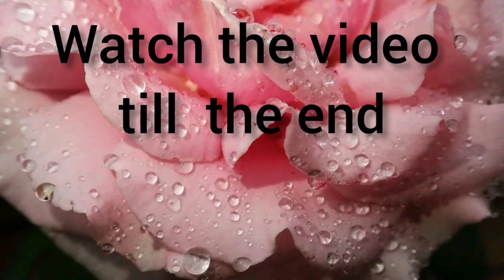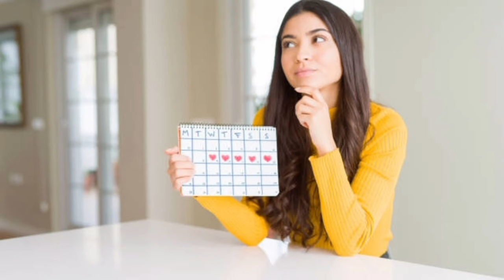மாதவிடாய் தள்ளிபோக என்ன சாப்பிடவேண்டும்||மாதவிடாய் தள்ளிபோக என்னசெய்ய வேண்டும்||health and home tips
மாதவிடாய்
மாதவிடாய் தள்ளி போக டிப்ஸ்
மாதவிடாய் தள்ளி போக வேண்டும்
மாதவிடாய் நாள் தள்ளி போக காரணம்
மாதவிடாய் அதிக உதிரப்போக்கு நிற்க
மாதவிடாய் வயிற்று வலி நீங்க
மாதவிடாய் தள்ளி போகஎன்னசெய்வது
மாதவிடாய் தள்ளி போக என்ன செய்ய வேண்டும்
மாதவிடாய் தள்ளி போக என்ன செய்யலாம்
மாதவிடாய் தள்ளி போக என்ன சாப்பிட வேண்டும்
மாதவிடாய் தள்ளி போக மாத்திரை பெயர்
mathavidai thalli poga enna seivathu
mathavidai thalli poga karanam
mathavidai thalli poga tips
mathavidai thalli poga enna seiya
mathavidai thalli poga eppadi
periods thalli poga tips in tamil
periods thalli poga enna seiya vendum
periods thalli poga tablet
periods thalli poga eppadi
health and home tips